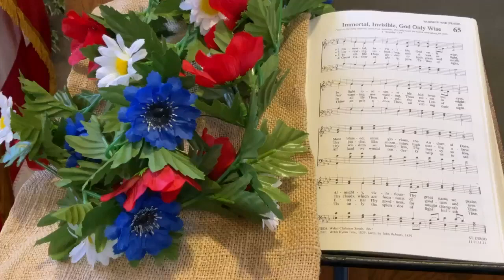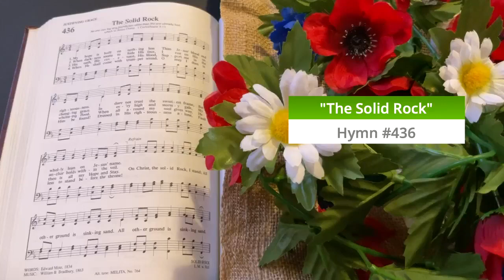"Walk Like A Man" John 5:1-9